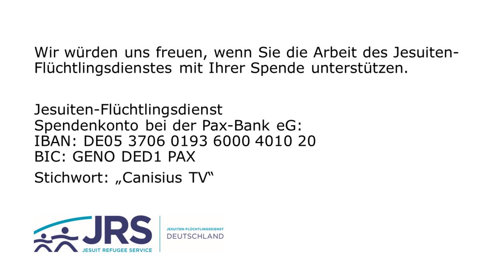4. Dezember: Licht in allen Dingen finden